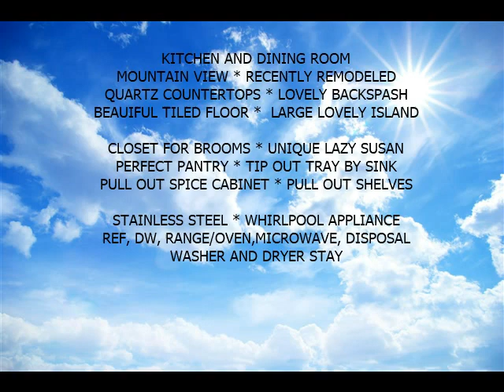1917 BEGONIA STREET IN CASPER, WYOMING $499,500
RIVER FRONT PROPERTY!!!    IMMACULATE HOME!!!
Don’t miss this lovely River Front Property!!! One-of-a-kind properties like this don’t come along often!  Enjoy the Relaxing Sounds of Nature - the soothing sounds of the Platte River and the delightful songs of the birds off your 3 amazing decks!!  This home is a two-story beauty with 4 bedrooms, 3 bathrooms, and a 2-car attached garage.  AND AN AMAZING workshop area attached to the garage with 2 doors for easy outside access, upper and lower cabinets and countertops are included that are removable!  This is included in the overall square feet.  It has been used as a shop; however, the family has used it also as a private quiet office area, but could be a teenager's game room, school room, quilting room, gun reloading room, mounted game showroom, pool table room, dance floor, barbeque banquet area, or many more things.  It has finished walls and ceilings – textured and painted with electrical and ducted central air and heat.  Alongside the home is a 10’ X 16’ shed with cabinets and countertops too, a skylight, and barn doors for storing larger items!  The kitchen was professional designed with everything you will ever want from quartz countertops, beautiful backsplash, tiled floor, large island, storage everywhere - even some hidden gems like a small closet for brooms, mops, etc.,  a tip out tray by the sink, small cabinet for a step stool, pull out spice rack, pull out shelves, perfect pantry, stainless steel appliances, unique lazy susans – all adjacent to a nice dining room with hard wood floors – which is just leading you to a wonderful outdoor eating area and deck.